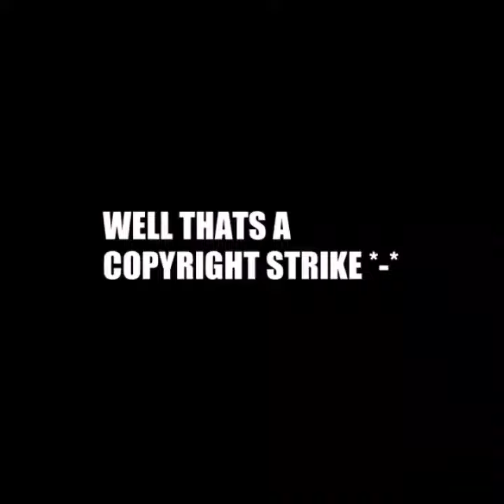F.U.N with SpongeBob SquarePants!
Me and Spongebob⚓🌊 are spending the day with each other and somehow I question are friendship?

THANK YOU Pacman360 for the voice of SpongeBob in this video😊

I DO NOT OWN SPONGEBOB SQUAREPANTS ALL MUSIC AND CHARACTERS ARE PROPERTY OF NICKELODEON AND VIACOM